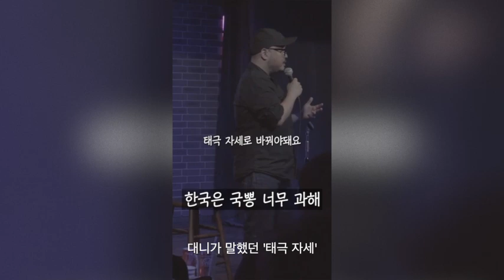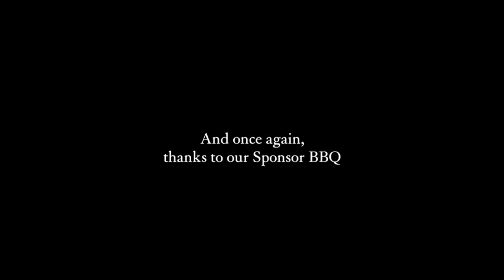Danny Cho: Korean Dream Tour Recap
Korean Dream 투어 끝나고 소감 말하기. 투어 공연 보러온 사람들 너무 고마워요! 손동훈, 김동하, 김주환, 김영구 도 수고 많았고.  Metacomedy Team 도 수고 많이했어요!

투어 스폰서: BBQ Chicken